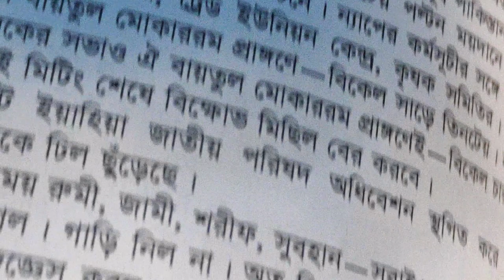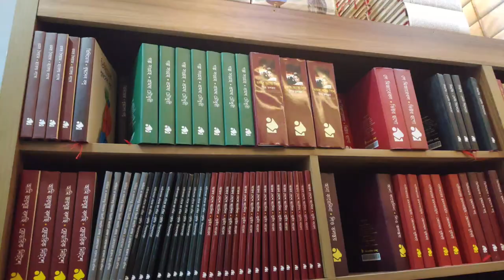"৫২ সপ্তাহ ৫২ বই" প্রতিযোগিতার সপ্তম সপ্তাহের বিজয়ীর নাম ঘোষণা, নতুন বইয়ের কিছু তথ্য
গতকাল ৪৮টি বই কিনেছি বিশ্বসাহিত্য কেন্দ্র থেকে কিন্ত unboxing ভিডিও বানাবো দেখে এখনো খুলতে পারছি না। খুব ভালো ভালো বই। আশাকরি আপনাদের হাতে যখন পৌছাবে তখন আপনাদের পছন্দ হবে